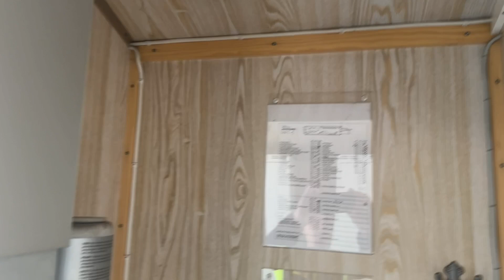Köp Personalvagn Norrlandsvagnar OMF6-30 på Klaravik